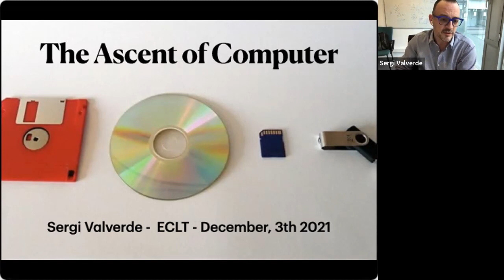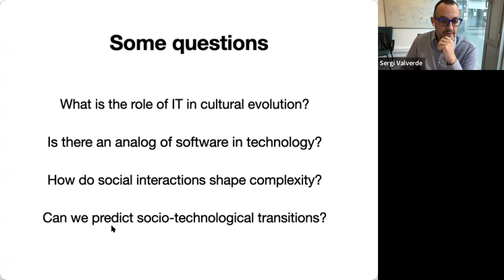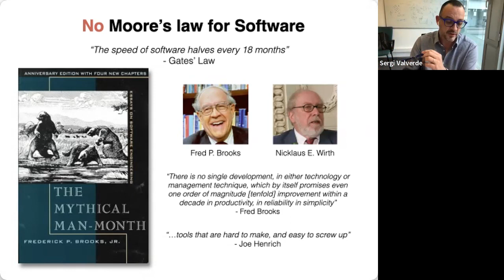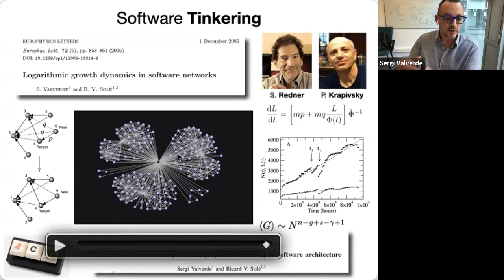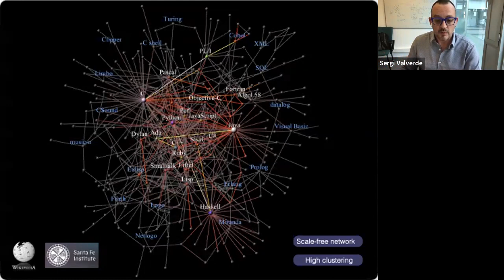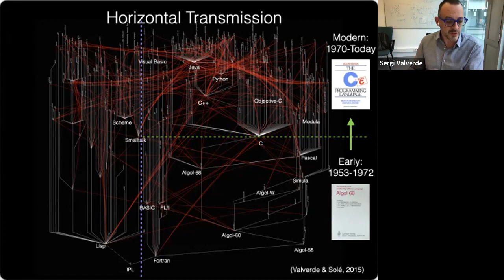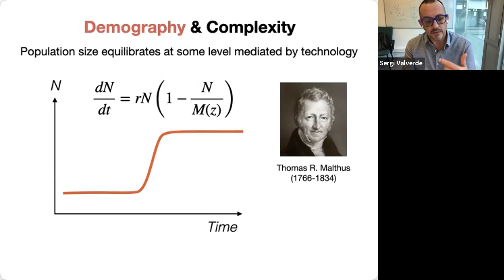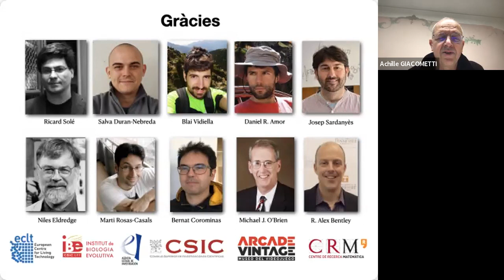We hear from the ECLT Network - Dr. Sergi Valverde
"The Ascent of Computer"

Sergi Valverde
Fellow of ECLT and complex systems scientist and head of the Evolution of Technology Lab (ETL) at the Institute of Evolutionary Biology (CSIC)

3rd December 2021, 3 PM CET